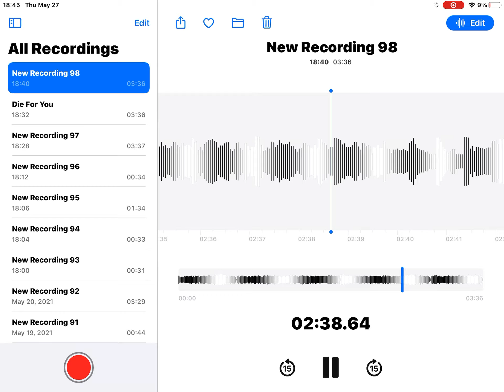Die For You (Behind The Rec.)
5-Stars is a 3 member Ej-Pop Group (Ejonian Pop Group). The members are : Dosie, Elvie, Alice.
Fandom Name:5-Moons
Language:Ejonian, English
Ethnicity: Dosie (Ejonian) Elvie (Ejonian) Alice (Ejonian, Thai)
Country: Thailand
Channel Managed By Hollywood Records

Listen ad-free with YouTube Premium Song

Song                                          Die For You
Artist                                         5 Stars
Licensed to YouTube by        Hollywood Records